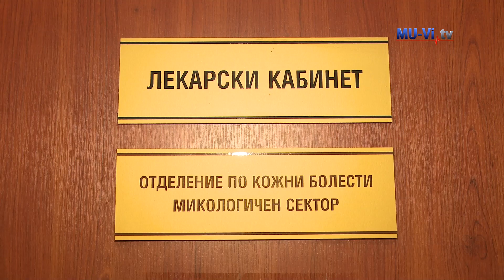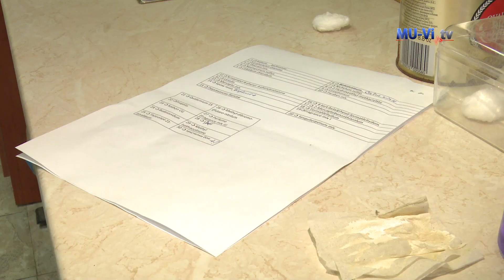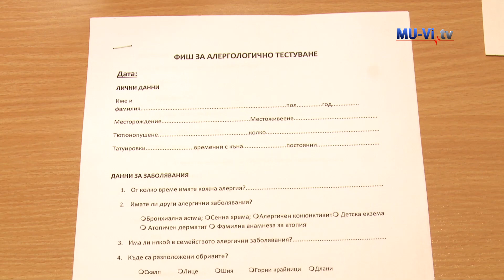Examinations for contact skin allergies in UMHAT "Sveta Marina" - Varna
Отделението по кожни и венерически болести към УМБАЛ „Св. Марина“ във Варна се включи за трети път в Националната кампания на Българското дерматологично дружество за безплатни прегледи и тестване за контактни кожни алергии.